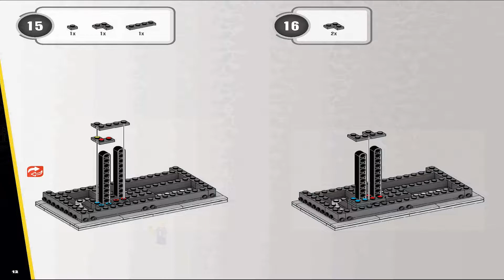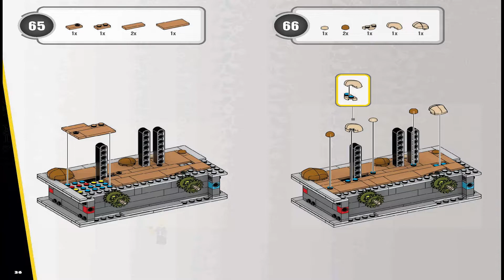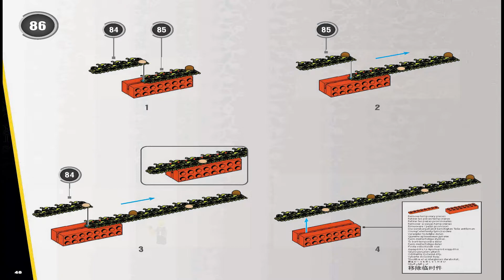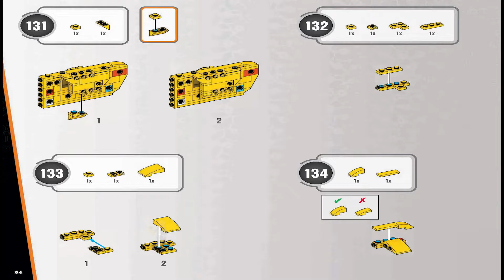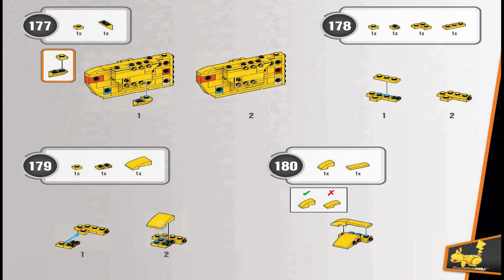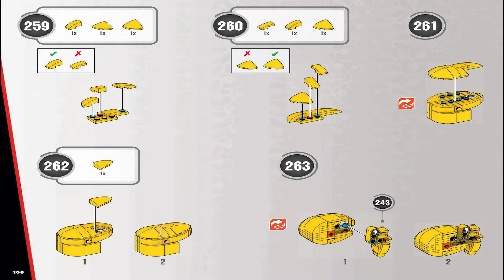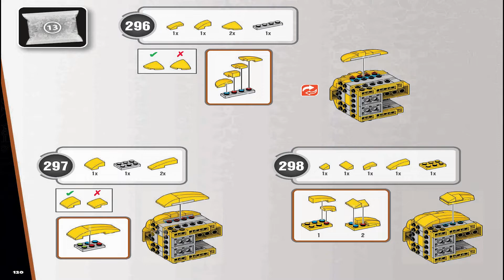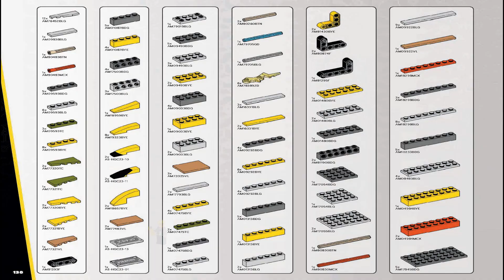Mega Instructions | Pokemon | HGC23 | Motion Pikachu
These Mega Instructions guide you through how to easily build set Motion Pikachu from the Pokemon Series

Pieces: 1092

Build the most detailed and elaborate Pikachu to date with this fully mechanized building set, that includes a display case and a rocky path which becomes "animated" when the toy is activated.

Complete the model and turn the crank to set legs, feet and tail in motion for a truly authentic experience.

Fully mechanized Pikachu building set designed for adult builders

Includes buildable display case with animated rocky path environment

Turning hand-activated crank activates running motion in legs and feet, and swinging tail
1092 bricks and pieces combine with all MEGA Pokémon building sets and are compatible with other
name brands

Ideal for ages 12 and up, toy helps to develop creativity and problem-solving skills

Officially licensed by The Pokémon Company International